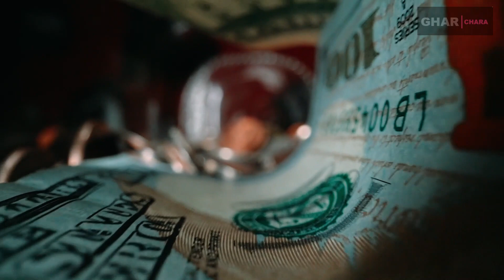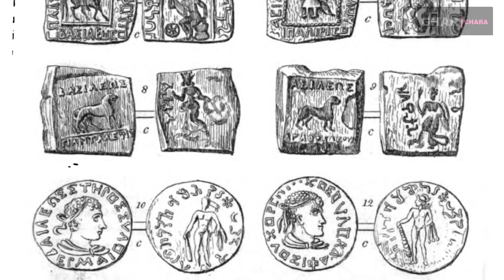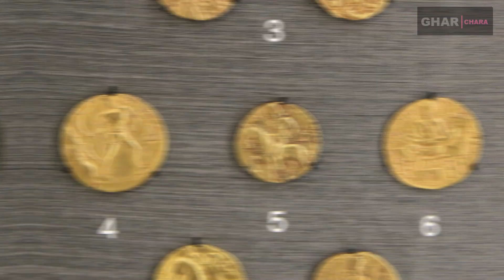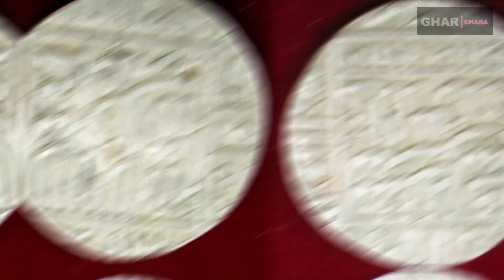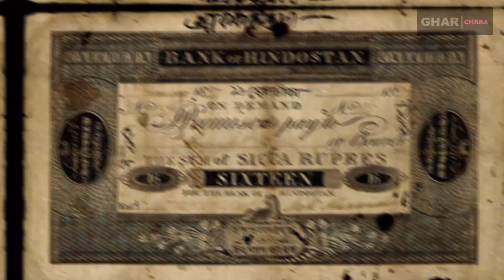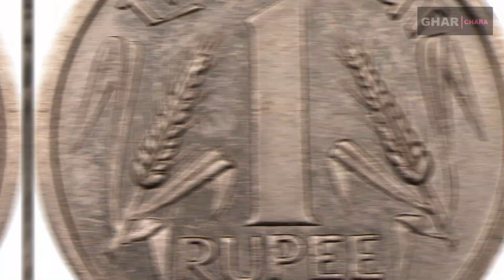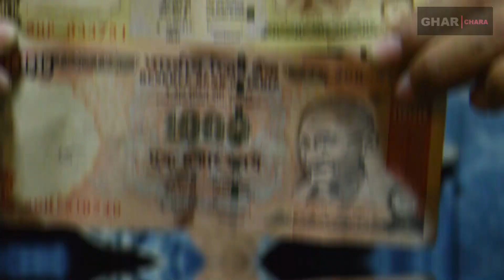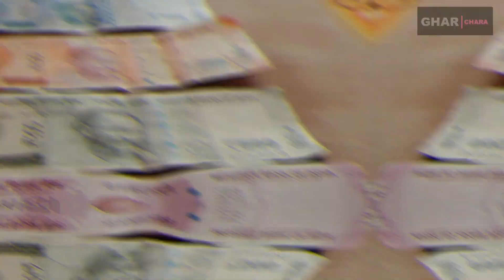উপমহাদেশের মুদ্রার বিবর্তন | মুঘল থেকে ব্রিটিশ || ভারতীয় রুপির ইতিহাস || History of indian currency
** ভারতে সময় দেখা হয় IST মেনে, কিন্তু এর জন্মদিন কবে জানা আছে কি ? India Standard Time
** হিন্দু মন্দির থেকে বৌদ্ধ মন্দির || যা হিন্দুদের বিভেদের ফল। Angkor Wat: The Lost City Of Cambodia